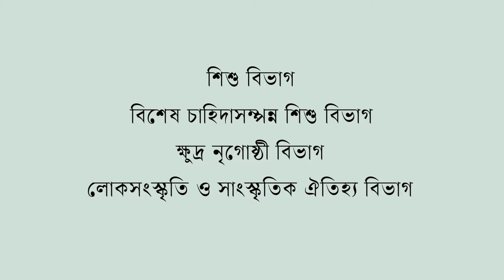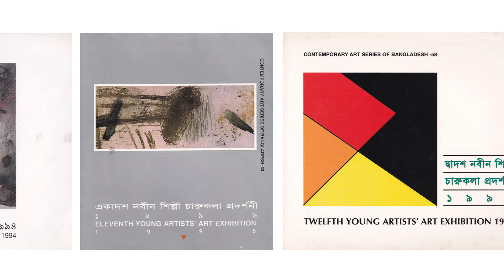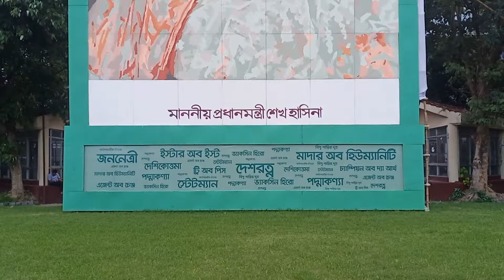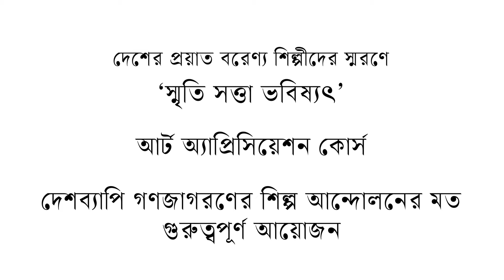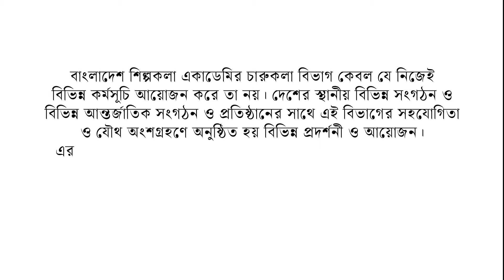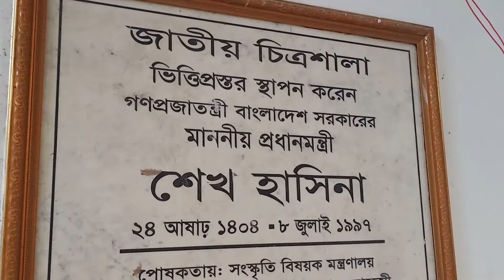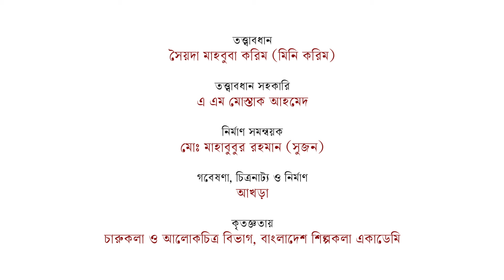৫০ বছরে চারুকলা বিভাগ || বাংলাদেশ শিল্পকলা একাডেমি || Bangladesh Shilpakala Academy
বাংলাদেশ শিল্পকলা একাডেমির চারুকলা বিভাগের  ৫০ বছর। বিভাগের কার্যক্রম নিয়ে নির্মিত তথ্যচিত্র।